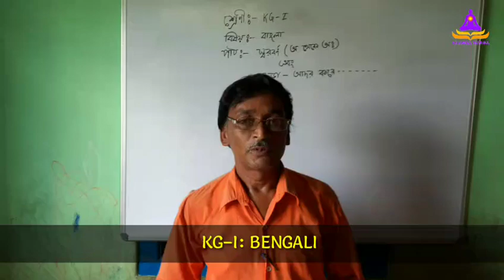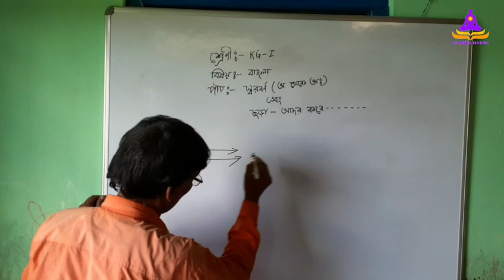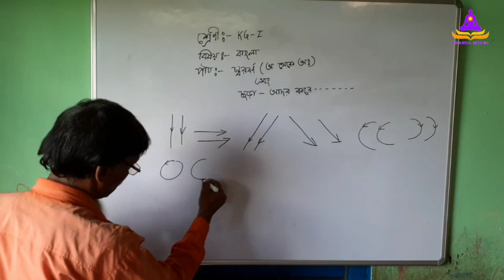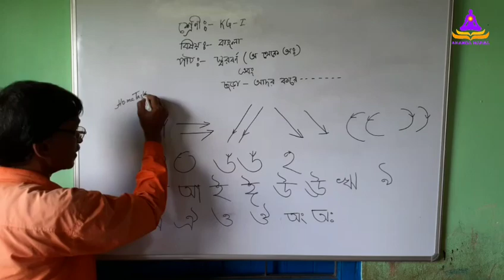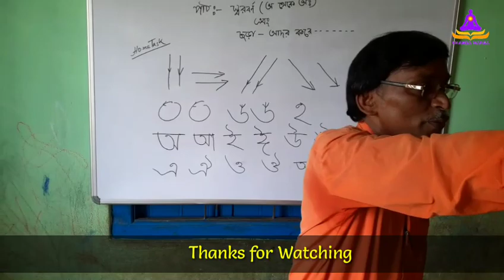KG-I Bengali 16-Jun-2020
Teacher: Santosh Debnath